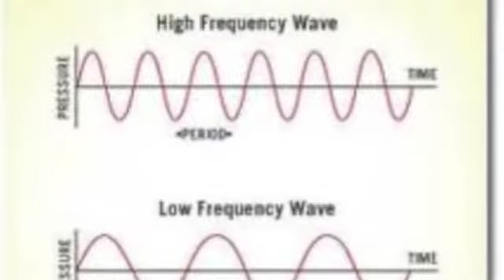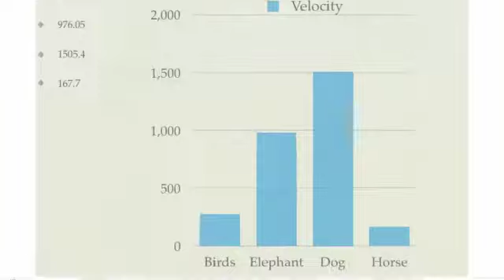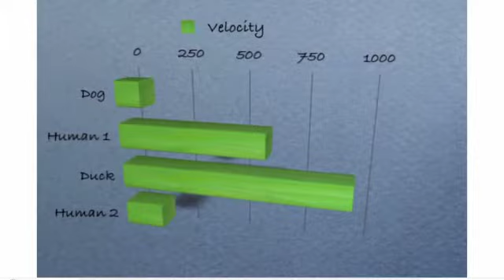ISR SA Sound Hound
ISR SA 8th grade students selected a level from 3 to analyze Sound Waves using n-Track Free App. In Kepler level they compared Human vs. Animal sounds, in Newton level they compared 4 different styles of music and in Einstein level they produced 4 remixes and compared them. Frequency, Amplitude, wavelength and Speed were measured in each case and at the end compared. They presented their projects using Prezi software.
Back again Science Rocked!